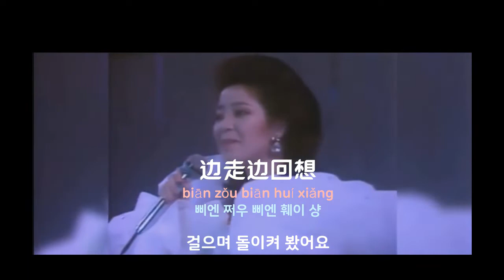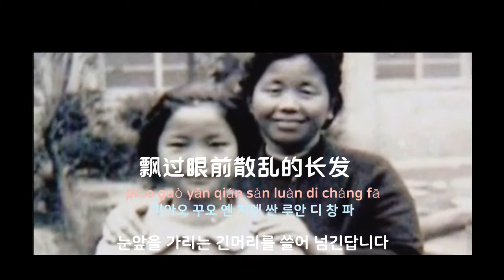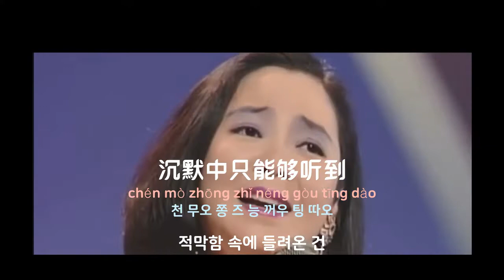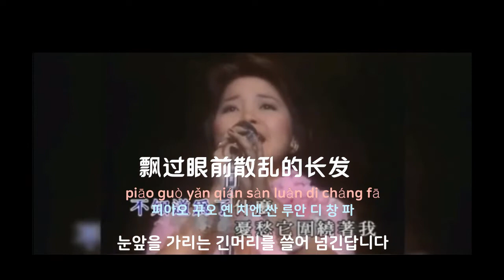[중국노래]한글가사/해석/자막/병음 등려군(邓丽君)의 심로과황혼(心路过黄昏)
발표 : 1987년 작곡 : Makoto Kawaguchi 작사 : :Da Jun Huang